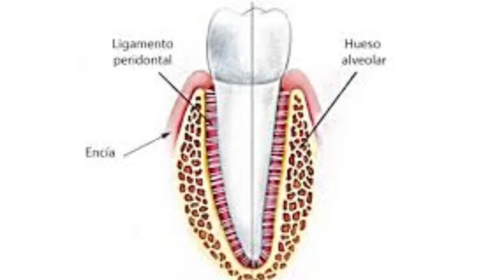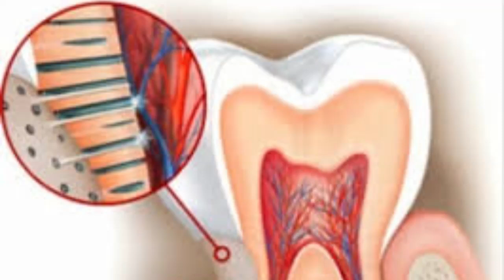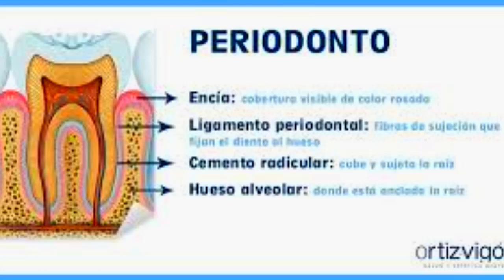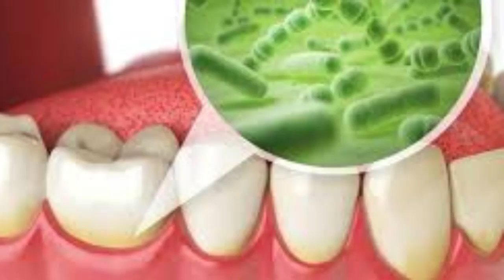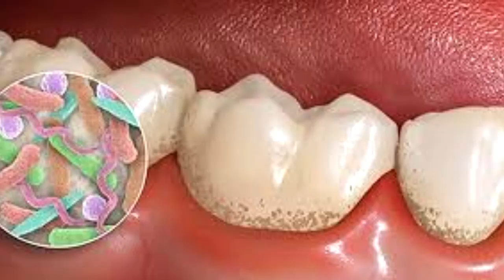Gingivitis y periodontitis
Señala las caracteristicas de los tejidos de sosten dental en condiciones normales para realizar revisiones periodicas, y ante duda en alguna de sus condiciones, sugiere la evaluación temprana con el especialista dental (odontopediatra, odontólogo o periodontólogo) para su atención oportuna, marcando que es una condición muy frecuente a diferentes edades del desarrollo que puede incluir la afectación a piezas temporales y definitivas.